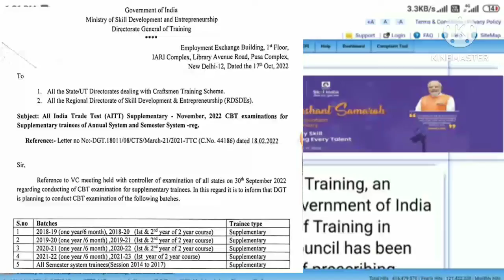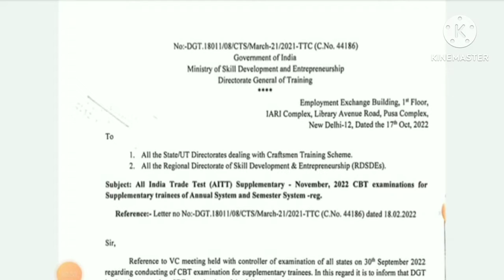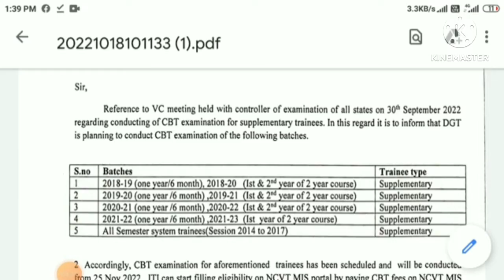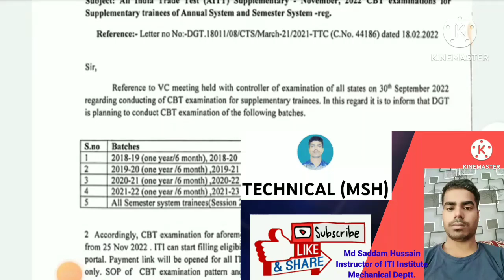ITI NCVT DGT Update for Supplementary Exam Nov '2022 || ITI All Trades || Exam Payment link is open.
Video Topics:-
ITI new Updates DGET NCVT
ITI Exam New Updates For CBT 'Nov'2022
ITI Updates 2022 OCt.

ITI Back Paper Kab Hoga

ITI Back Paper Exam Date 2022 2nd Year ITI Back Paper Exam Date 2022 New Update